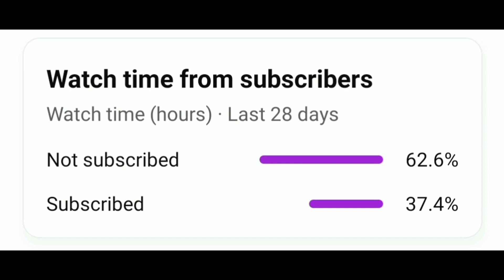😟 DAY-3 How To Survive In Hacker Lobby In BGMI 🇮🇳 Duo RANK PUSH TIPS & TRICKS🔥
solo conqueror bgmi in Fpp.
Duo conqueror bgmi fast,
duo vs solo conqueror bgmi tips,
Duo conqueror bami low end device,
Duo conqueror pub Ilite,
Duo conqueror pug lite tips,
Solo Congueror bami
Solo Congueror bgmi Tips
Solo Conqueror bami Gameplay
Clsl Solo Conqueror Rank Push live
c3S7 H conquerior ti GTY
Kitne points pe conqueror milta hai bgmi
100% Conqueror faetm c3S7 Bgmi
Ace Master Conqueror 5 Bgmi
How Many Points/Stars To Reach Conqueror
fm frd-T Plus a, 7 Match 50+d
solo rank push conqueror tips
IGNORE THIS:
solo Conqueror pubg mobile,solo conqueror tips and tricks,how
to push conqueror,houw to push conqueror in solo,solo conqueror
pubg Mobile tips,solo rank push tips in PUBG,how to push solo
conqueror,solo conqueror,solo conqueror tips,conqueror tips
and tricks PUBG mobile,Conqueror push kaise kare.pub3.C3S8solo
conqueror, C3$8 tips and tricks,How to push conqueror in C3$8
BGMI,Solo mei conqueror kaise kare,Conqueror kaise kare, bgmi
conqueror points top 500,bgmi c3S8conqueror push,bgmi season
c3$8,solo conqueror bgmi,solo conqueror easily in
bgmi,C3S8conqueror duo,C3$8conqueror entry.season
C3S8conqueror frame,season C3S&conqueror
player,C3SEConqueror push,season C3S%conqueror push
duo,season C3S8conqueror push solo fPp, Dgmi C3S%conqueror
push, how many points needed For conqueror, conqueror in
C3S8 bgmi C3S%conqueror points,how many points need to reach
conqueror in C3$8 bgmi.bgmi c3s8 conqueror frame.bgmi c3s8
conqueror tips,bgmi c3s8 new tier,new tier in bgmi,c3s8 solo
conqueror points,c3s8 duo conqueror points,c3s8 squad
conqueror points,rare.bit gaming.rarebit YT,how to push
conqueror in bgmi,ne conqueror tips,new conqueror
frame.bgmi c3s8 congueror points,solo conqueror, how to get
more points in pubg mobile. how to get more points in bgmi
C3s8, how to get more plus points in pubg mobile, how to get
more plus points in BGMI, BGMI C3s8 , How many points needed
For conqueror in the season end? BGMI C3s8 season end
points, c3së season end, season end points For conqueror, how
many points needed For conqueror in season end, season end
total points, bgmi c3s8 nl conqueror points, c3s8 conqueror
points in season end C3S8 Conqueror RankingI How many points
needed for conqueror in C3s8? C3S8 Season End Points